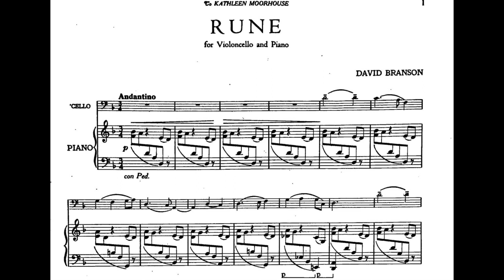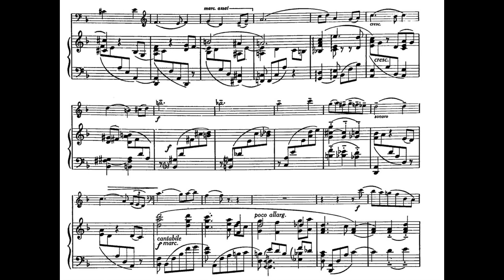David Branson - Rune for 'Cello and Piano (1946) [Score-Video]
David Branson - Rune for 'Cello and Piano (1946)

Idlir Shyti, 'cello
Morgan Hayes, piano